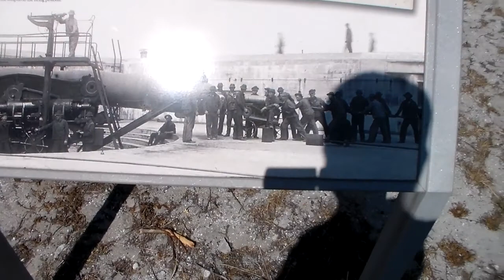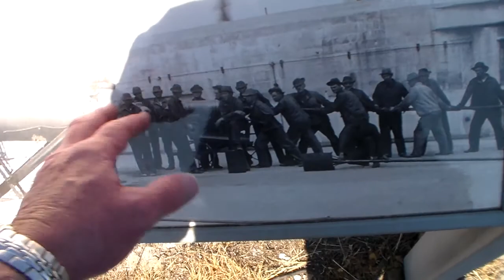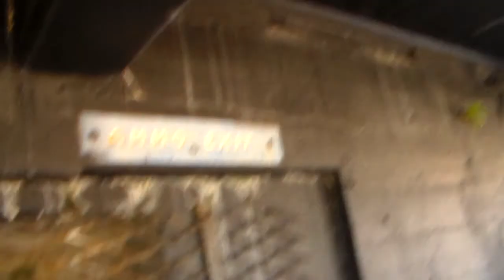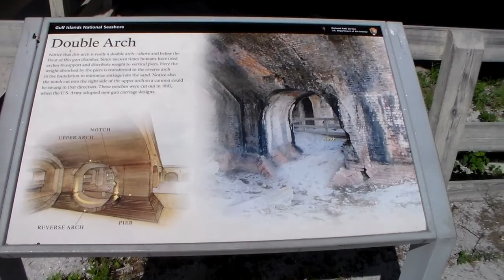Fort Pickens II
Fort Pickens, built to defend Pensacola Bay, was never occupied by Confederate forces during the War, preventing the South from controlling Pensacola Bay and using the Pensacola Navy Yard. In subsequent years this strategic area witnessed an influx of modern fortresses until technology negated the need for forts.